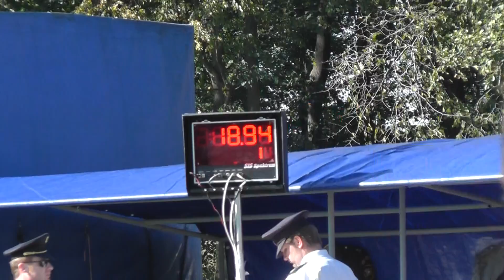Zahnašovice ženy na October Cupu 6 10 2012